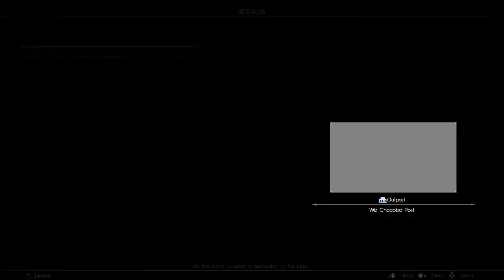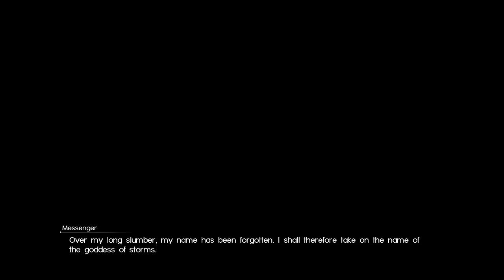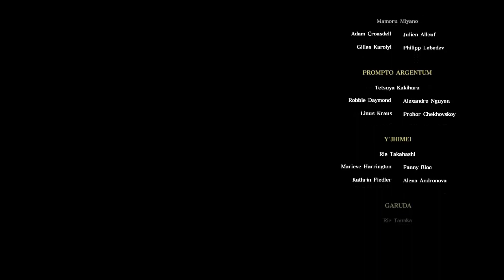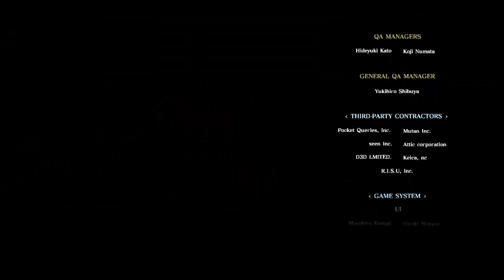Let's Play Final Fantasy XV | Episode 74 [FFXIV Collab]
Easily the best event of them all.
I kind of botched the audio balancing on this one so my commentary is a little quieter than normal. Sorry!

As a big fan of FFXIV, the love and attention to detail in this event is really cool to see, and I really love how they mesh the two stories together from how Noctis reacts to the concept of summoning a Primal, to how Ignis notices the similarity between Allagan and Solheim technology.